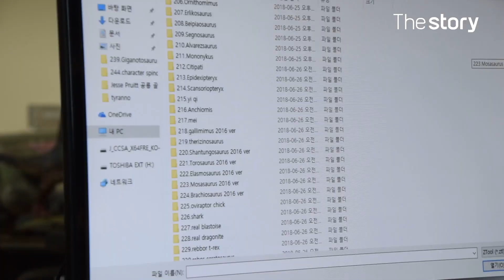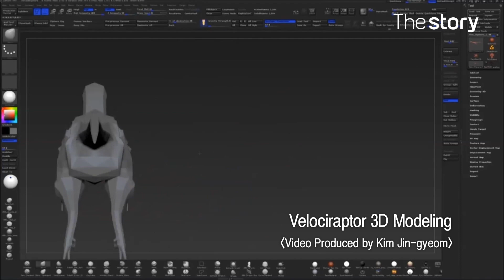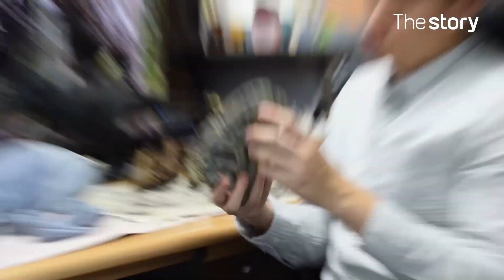Bones, muscles, skin... reborn with 3D dinosaurs! Meet the Dinosaur Otaku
Kim Jin-gyeom, a representative of vitamin imagination, produces dinosaurs with 3D printing.
It produces various contents such as normal dinosaur figures, skeletons, and dioramas.